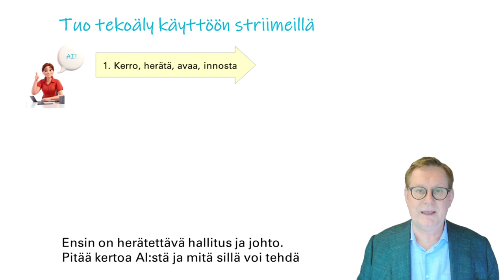AI hallitushuoneeseen ja strategiaan - toteuta striimeissä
Nyt on kiire. Yllättävän harvassa yrityksessä AI on vielä hallitushuoneessa tai omistajatahdossa. Toinen webinaari tällä viikolla paljasti tämän: ollaan kyllä aika pihalla! Nyt tarvitaan tietoa ihmislle ja helppo tapa edetä.
Ensin on herätettävä hallitus ja johto. Pitää kertoa AI:sta ja mitä sillä voi tehdä. Sitä on vain kokeiltava itse omaan työhön ja opeteltava ohjeistamaan tekoälyä, eli promptaamaan. Ohjeistuksen laatu ratkaisee hyödyn.

Automaatioprojekteihin lisätään putki tekoälyyn. Valitaan mikä on kiehtovin sovelluskohde  - ei liian monimutkainen. Tekoäly pitää nostaa trategian ytimeen, muuten se ei saa resursseja ja sitten voi olla löysät pöksyissä jonkin ajan kuluttua. Tiedosta nyt kuinka suuresta asiasta on kyse. Voin tulla kertomaan ilosanomaa.